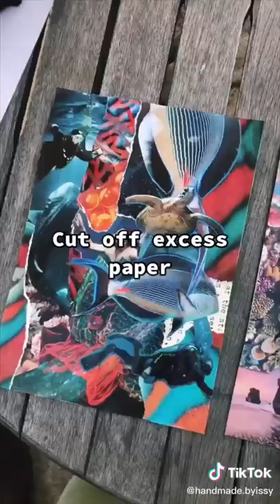Upcycled Fashion and Thrift Flips Part 7 tiktok compilation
Giving new life to old clothes is a great way to be less of a prick to mother earth. It's cool that there are so many new sustainable and organic brands out there, but what's even cooler is using up what we already have instead of it ending up in landfills. Hopefully some of these thrift flips and upcycled clothes can give you some inspiration!

As usual, here's your daily reminder that today is a great day to annoy the world with your happiness, so if nothing else, smile out of spite 👼